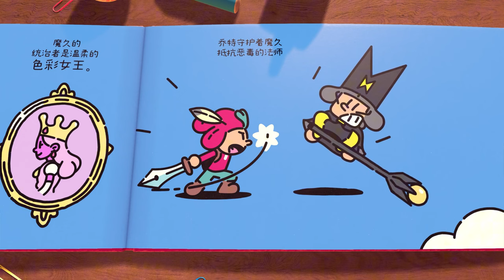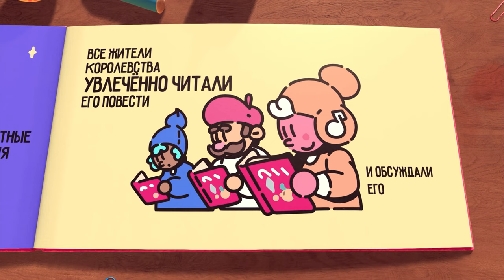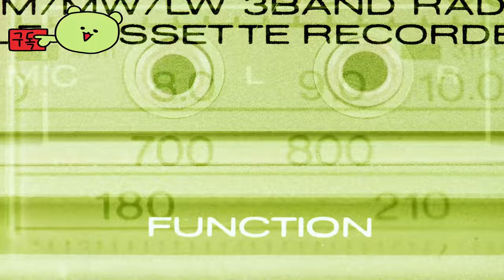플럭키 스콰이어 ( The Plucky Squire ) September 18, 2024 견습 기사 모험기 공식 A World of Words 예고편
💎Price / discount / sum :

🔴Early Access & TEST :

🎀Supported Languages

한국어 ✔ ✔ ✔
영어 ✔ ✔ ✔
프랑스어 ✔ ✔ ✔
독일어 ✔ ✔ ✔
스페인어 - 스페인 ✔ ✔ ✔
일본어 ✔ ✔ ✔
포르투갈어 - 브라질 ✔ ✔ ✔
러시아어 ✔ ✔ ✔
중국어 간체 ✔ ✔ ✔
중국어 번체 ✔ ✔ ✔

🕹️Game content
이야기책의 캐릭터들이 페이지 바깥의 3차원 세계를 발견했습니다. 친구들을 구하려면 2D와 3D 세계를 넘나들어야 하죠. 매력적인 액션 어드벤처 게임 '견습 기사 모험기'를 즐겨 보세요.

⚡Game Developer
 All Possible Futures